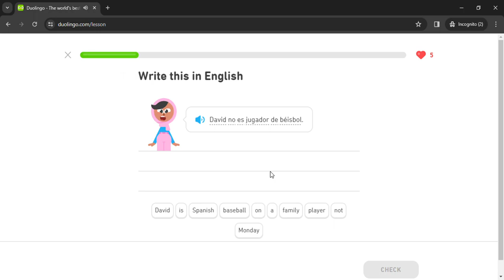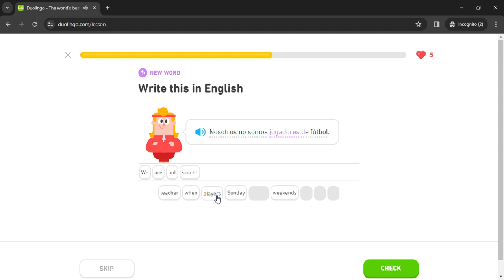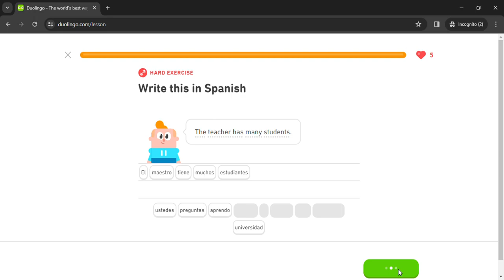Duolingo #330 Spanish - English (Part 3 - Say Where People Are From 2 and Clothing)